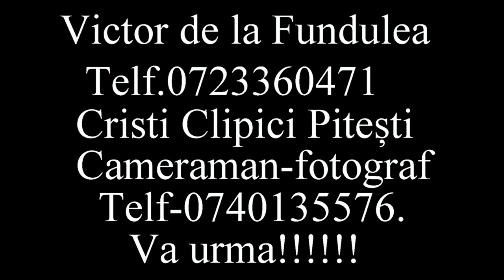BĂIATUL LUI TATA VIATA MEA VREAU S-O IMPART CU TINE VICTOR DE LA FUNDULEA NUNTA PITESTI CALOTESTI